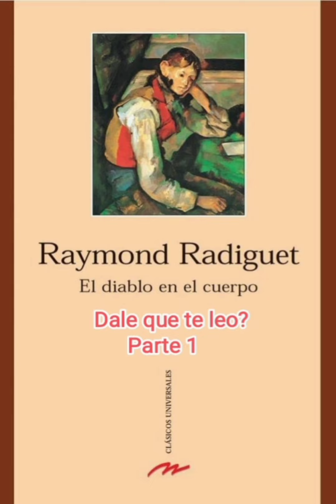El diablo en el cuerpo, Raymond Radiguet. 1°Parte. Audiolibro.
"El diablo en el cuerpo"  de Raymond Radiguet (1903/1923). Fue un escritor francés que falleció con veinte años y dos novelas a sus espaldas: El baile del conde Orgel, publicada tras su muerte, y sobre todo El diablo en el cuerpo, que narra los amores entre un adolescente y una

EL DIABLO EN EL CUERPO es una novela bella y maldita (escrita en 1920), que atrapa y lastima desde la primera hasta la última línea, y que se entrega al corazón para traicionarlo una y otra vez en brazos de la inteligencia. Si la guerra es la ley del mundo, el amor es un crimen que exige de los dos que van a aniquilarse los más altos atributos de la sensibilidad, la crueldad y la imaginación.
Esta novela ha sido llevada a la gran pantalla en dos ocasiones: la primera, dirigida en 1947 por el director francés Claude Autant-Lara, con la participación de Micheline Presle, Gérard Philipe y Denise Grey, y la segunda, estrenada en 1986 fue dirigida por el cineasta italiano Marco Bellocchio con la participación de Maruschka Detmers.
Un 👍 si te gustó me ayuda muchísimo!

🎼🎵🎶La música de fondo de este video:
Tema: "Canon in D"
Artista: J.Pachelbel - Piano Version
8 D Audio Classical Music